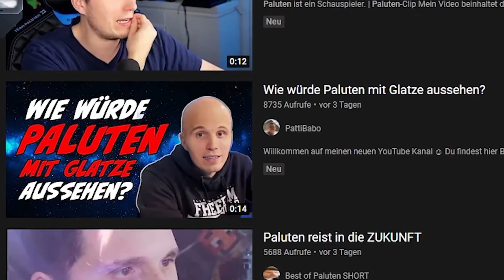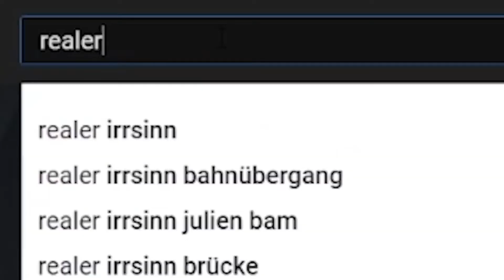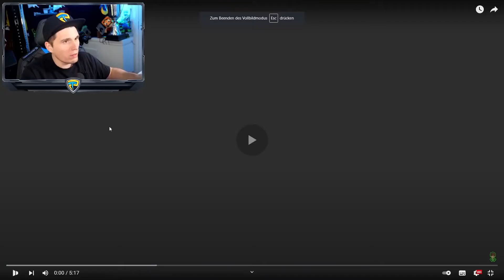Best of Paluten ist DUMM!!! (Für Reaktion von Paluten)